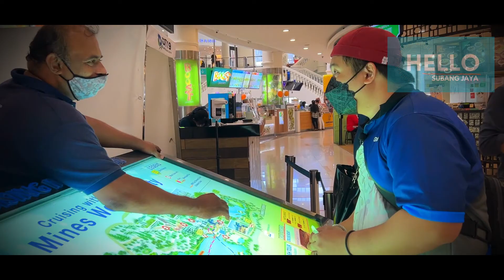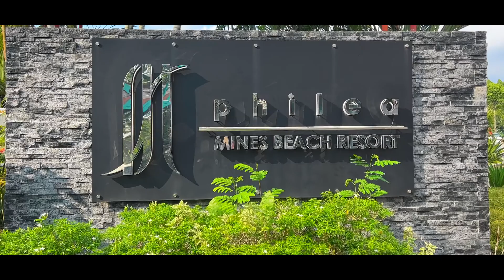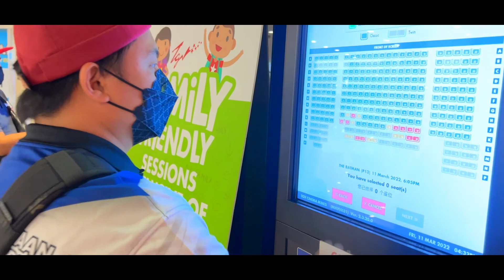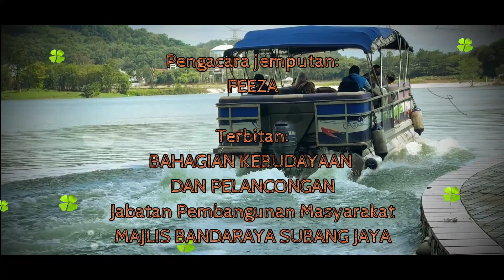HELLO SUBANG JAYA | THE MINES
HELLO SUBANG JAYA!! ASSALAMUALAIKUM DAN SALAM SEJAHTERA SEMUA!

PADA EPISOD INI KITA AKAN BAWA KORANG SALAH SATU TEMPAT YANG MENARIK YANG MUNGKIN KURANG DIKENALI OLEH PENDUDUK YANG BERADA LUAR DARI SERI KEMBANGAN "THE MINES SHOPPING MALL"!!!

RAKAN EXPLORER:
WAK SURIP
GORI

PENGHARGAAN KEPADA:

Bahagian Kebudayaan dan Pelancongan
Jabatan Pembangunan Masyarakat
Majlis Perbandaran Subang Jaya